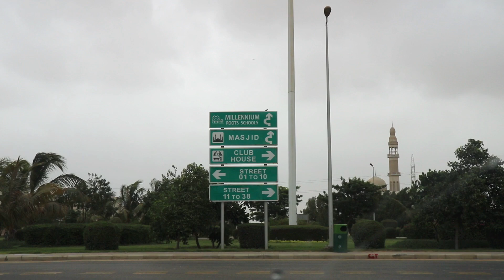Expensive plots of 250 sq yards in bahria town karachi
Details